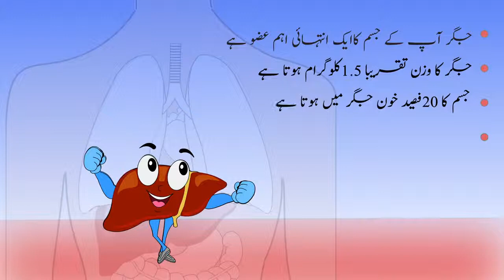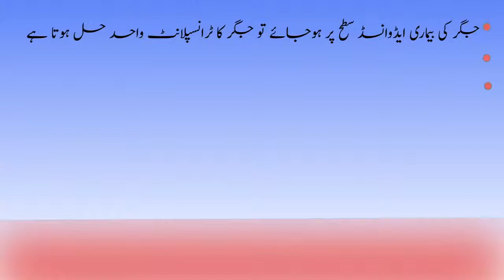What is Liver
What is the liver, and why is it so crucial for our health? In our latest 2D animated cartoon, we explore the essential functions of the liver and how it keeps us healthy. Learn about the dangers of hepatitis and the importance of prevention and treatment—all under the expert supervision of Dr. Nadir Shah Adil, Senior Nephrologist.

A special thanks to the Pakistan Kidney and Liver Institute and Research Center for their support!